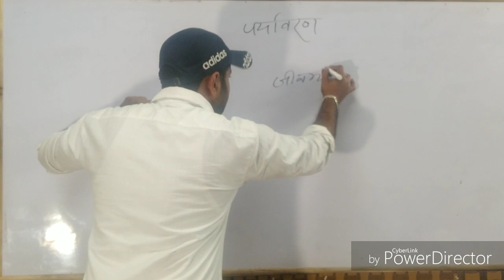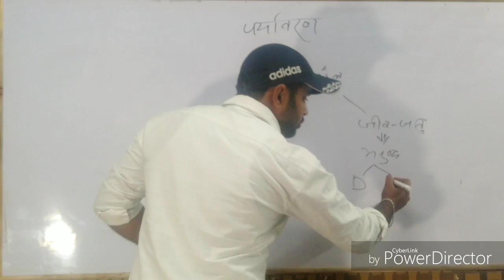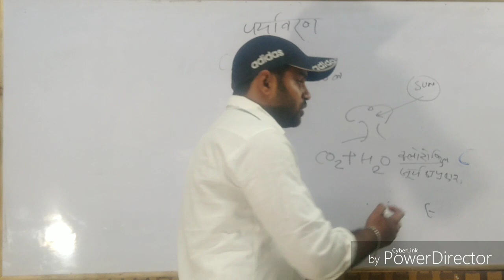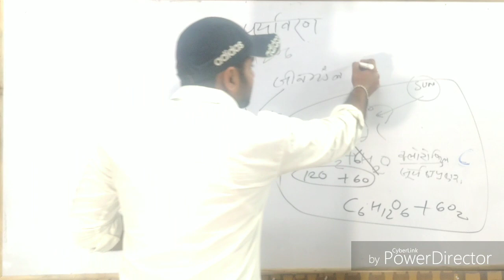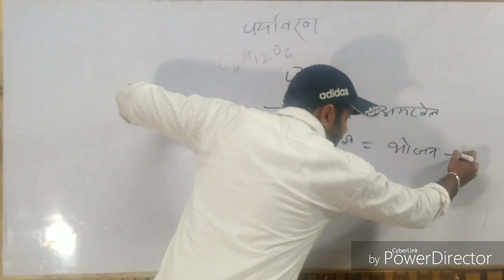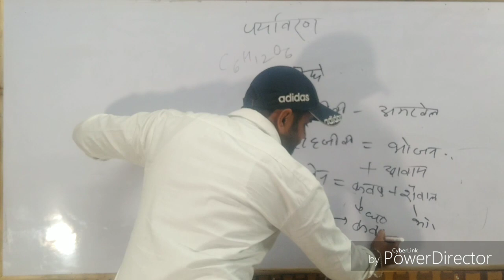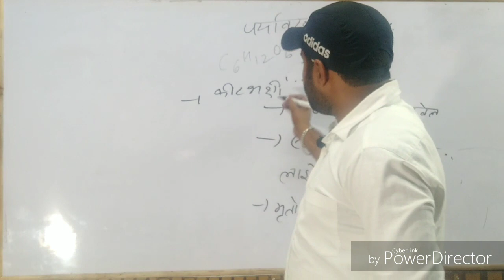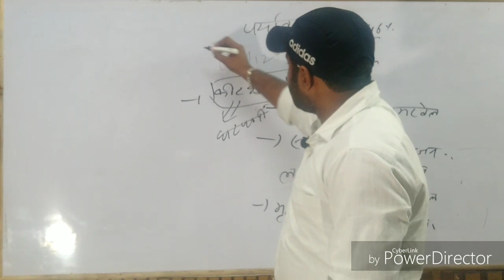पौधे और उनके प्रकार। पर्यावरण। समस्त अवधारणा। Types of plants | ENVIRONMENT | UPTET SPECIAL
परजीवी
सहजीवी
मृतोपजीवी
कीटभक्षी
पौधे क्या होते हैं।

hii guys my videos will definitely help you.
in this lecture i am going to tell you how plants produce their food ,
which is known as photosynthesis..
and also discuss types of plants,
like heterotroph, symbosis , saprotrophic ,insectivorous..

we will come to know about all the aspects of environment..

we will discuss about the scheme started by NDA___Government
We will come to know that how many elements the plants need like N ,P ,K ,C ,H ,O etc.

Very useful for TET, CTET, VDO ,UPPCS, UKPCS, SSC CGL, GD, UP SPECIAL, and other one day exams

STAY WITH ME